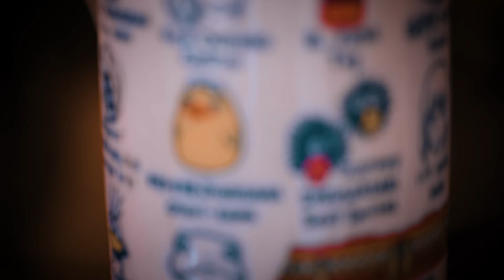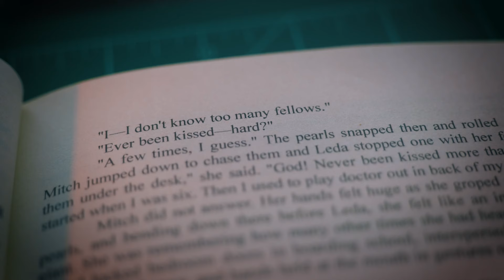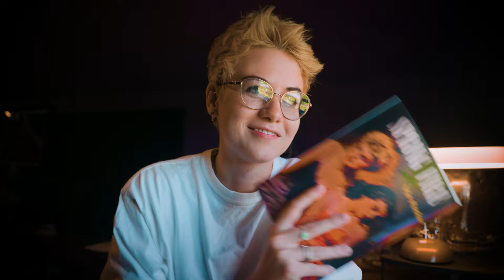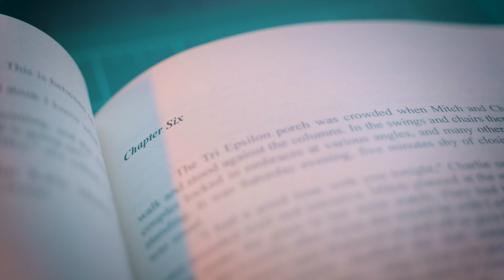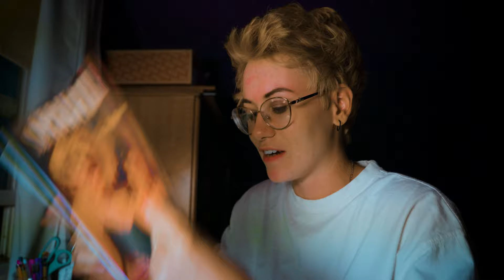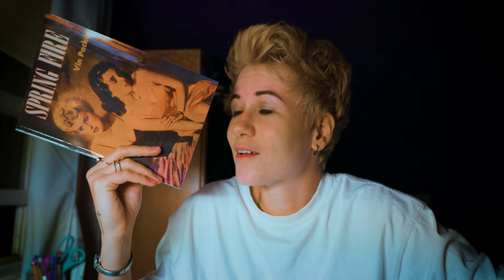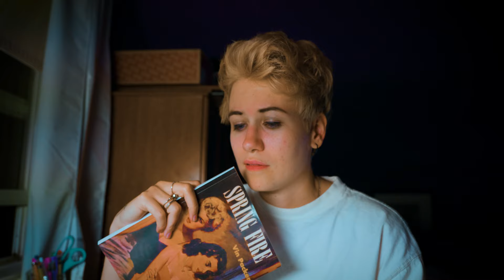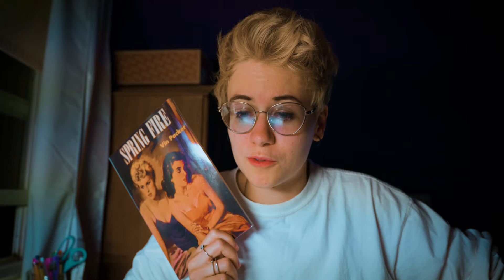Reading the First Lesbian Paperback | I'M STRESSED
Join me on my 7 hour long journey into Marijane Meaker's world of Spring Fire! This book is renowned for being one of the first lesbian paperback books - meaning it was more available for the average consumer. 1.5 million copies, baby!

What an emotional rollercoaster!! You can choose to follow along the story with me or skip through the labeled spoiler sections :)

00:00 - Intro
01:08 - Spring Fire
03:14 - Chpt 1
05:03 - Chpt 2
06:07 - Chpt 3
10:19 - Chpt 4
13:26 - Chpt 5
15:15 - Chpt 6
16:07 - Chpt 7
17:16 - Chpt 8
18:25 - Chpt 9
19:24 - Chpt 10
20:44 - SPOILERS
22:25 - Chpt 11
23:05 - Chpt 12
23:34 - Reaction
24:50 - SPOILERS
27:53 - Thoughts
29:53 - Marijane Meaker
32:20 - Outro

Camera & Editing : Lumix S1H, GoPro 8 Black, Premiere Pro